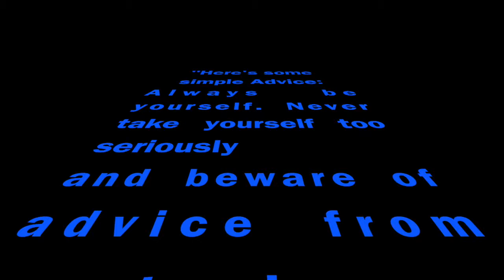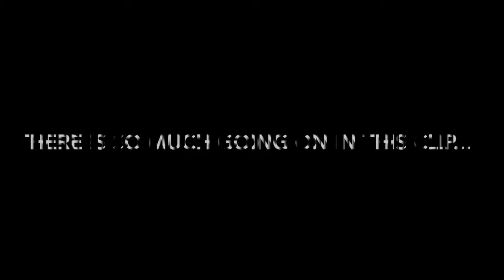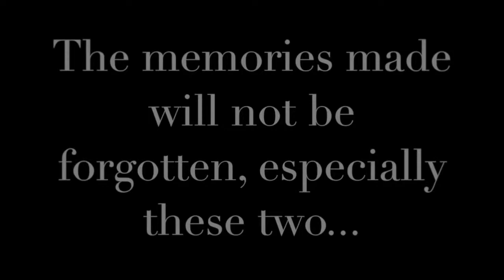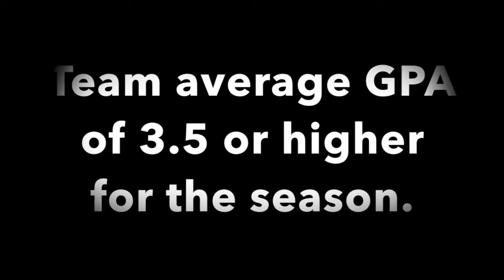Stronghold 2015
Our Team Getaway to Camp Stronghold